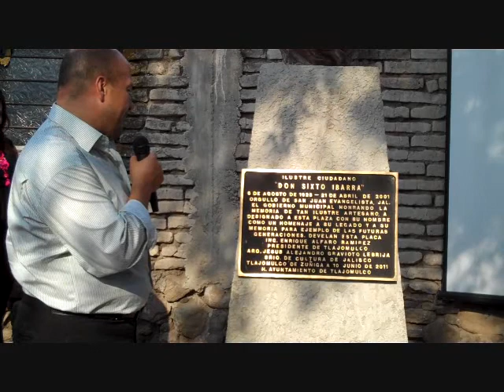Enrique Alfaro R. en San Juan Evangelista asiste al homenaje al maestro del barro Sixto Ibarra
Enrique Alfaro R. de visita en la localidad de San Juan Evangelista participó en el homenaje a Sixto Ibarra quien en vida fuera maestro y artista del barro bruñido. En honor al artista fué develado un busto de bronce en la plaza principal de dicha localidad la cual llevará por nombre "Plaza Sixto Ibarra".